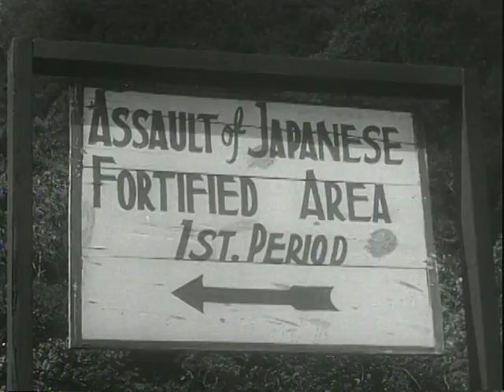Presidential Conference in Hawaii Continues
Presidential Conference in Hawaii Continues - FDR Presidential Library 1944 - Video 286 - FDR 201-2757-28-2 Presidential Conference in Hawaii 11 mins. (1007 ft),composite, b & w, 35mm, most of film silent March past of the 7th Division at Schofield Barracks, HI (continued from reel 1), FDR watches from car. FDR in car with Nimitz and MacArthur. Inspecting the SeaBees, FDR is seen speaking into hand-held mike in car (silent). Conference room scenes - July 28, 1944 - King, Nimitz, MacArthur and FDR. President tours the famed Unit Jungle Training Center with Gen. Richardson - motorcade; watches training exercise. Archival footage from the FDR Presidential Library.